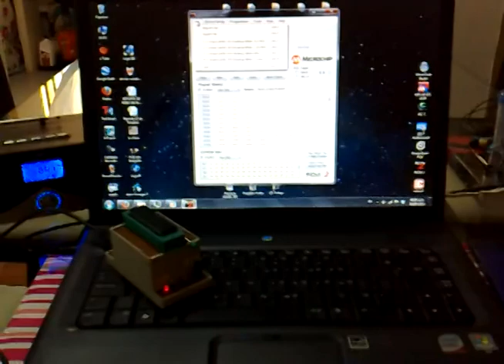Diseño de mi grabador de PIC por USB (2° Parte)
Fin del diseño del Grabador de Pics por USB, ...en este video, someto a prueba mi Programador de PIC con el software PICkit 2 y disfrutamos del éxito de un Proyecto bien realizado.
Si te gustó, compártelo y regálame un "Me gusta".